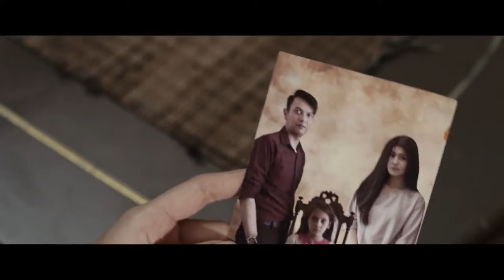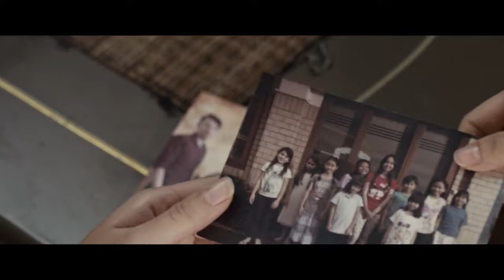Rasuk Sukma Bunga Kantil horror viral indonesia 2024